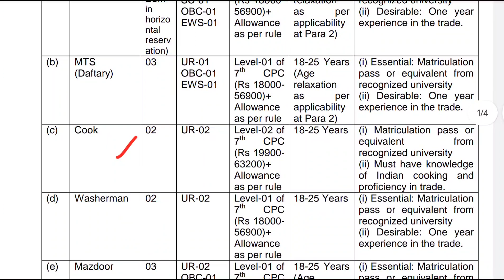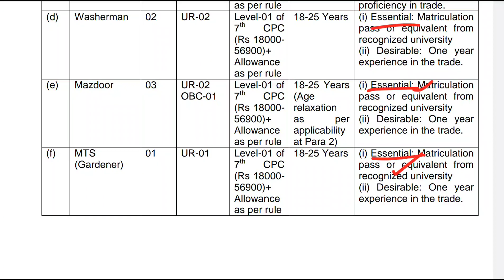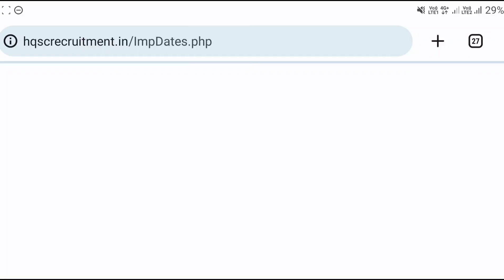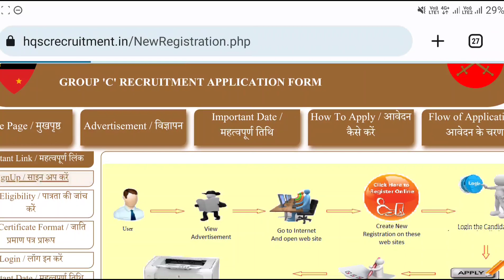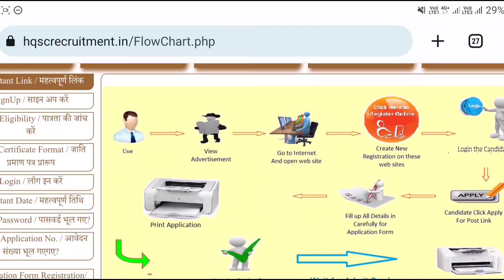10th అర్హతతో ప్రభుత్వ పర్మినెంట్ ఉద్యోగాలు | Latest Jobs In Telugu|HQ Southern Command MTS Jobs 2023